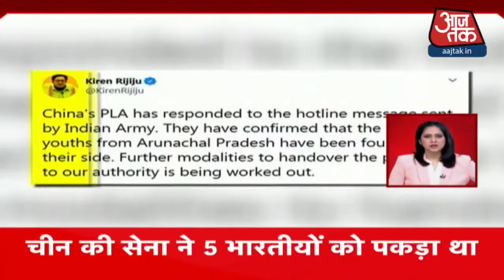Watch 100 Big News of Country and world at High-Speed Non-Stop 100 News Aaj Tak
Aaj Tak Breaking News, YouTube News today, YouTube News channel, Aajtak YouTube News,
Aaj ka Aaj Tak News, Aaj Tak TV channel Live, Live News video, Live News YouTube